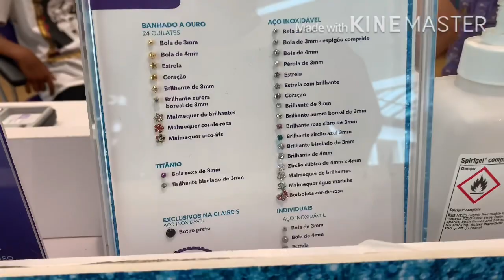Furei a orelha . Chorei muito 😂😉